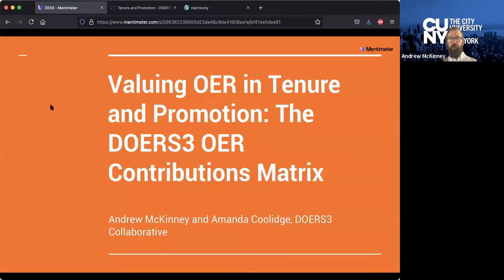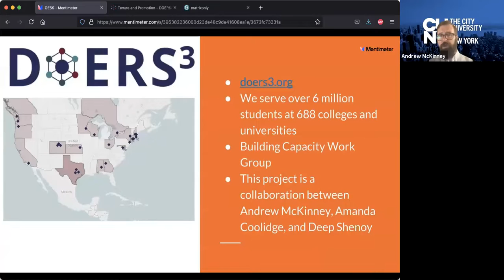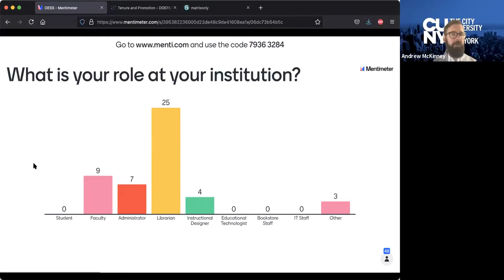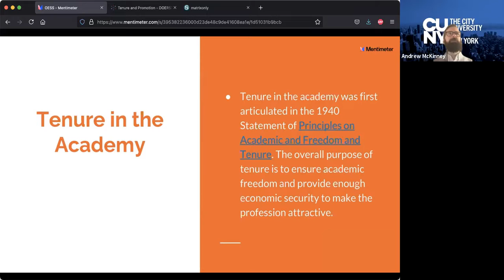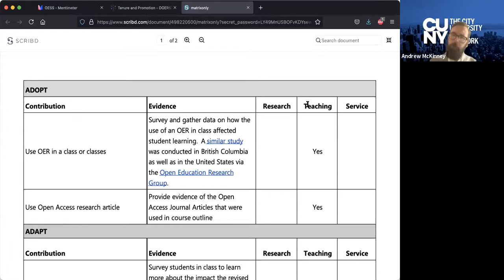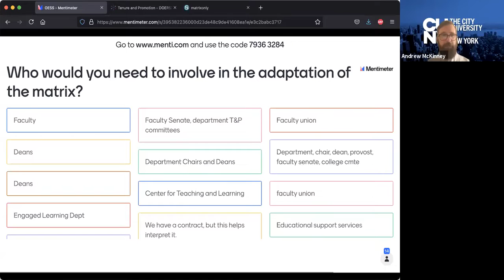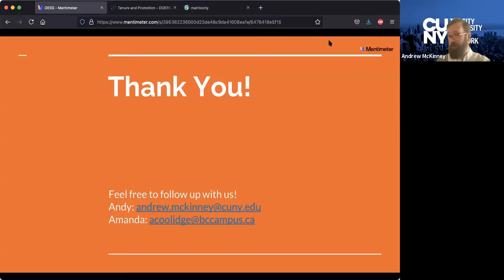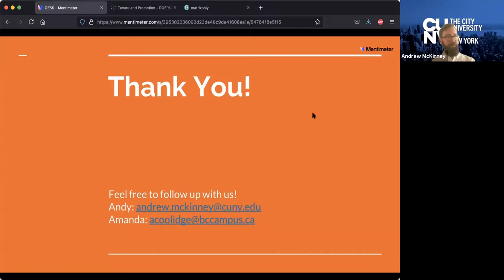Including OER in Tenure and Promotion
A critical part of sustaining Open Educational Resources (OER) in higher education is recognizing the contributions of instructors who create and improve OER as part of their professional work. Anyone familiar with the OER community knows that questions about the role of OER work in tenure, promotion and reappointment are constants at conferences and on listservs where OER practitioners and administrators congregate. However, as the criteria for tenure and promotion can vary wildly between different types of institutions and even between different departments within an institution, answering questions about the role of OER in the tenure and promotion process can seem daunting. In order to approach this conundrum, Driving OER Sustainability for Student Success (DOERS3) has developed an adaptable advisory model to help guide faculty as they attempt to include their OER work in their tenure and promotion portfolios. DOERS3 is a collaborative of state, province, and system wide OER initiatives who work together to help its members and the larger OER community realize the potential of OER in a sustainable fashion. What we call The OER Contributions Matrix is the result of the research and collaborative work of the DOERS3 Capacity Building Work Group and the feedback of many faculty and OER stakeholders. In this presentation we will share the OER Contributions Matrix, discuss how we came to produce it, and share what we think are some potential uses of the document. Our goal is that the document will be taken up, adapted, and shared back by as many institutions as possible and we hope sharing it with OESS attendees will help achieve that goal.

Presenters:
Andrew McKinney
Amanda Coolidge